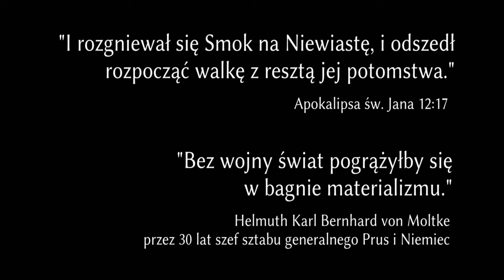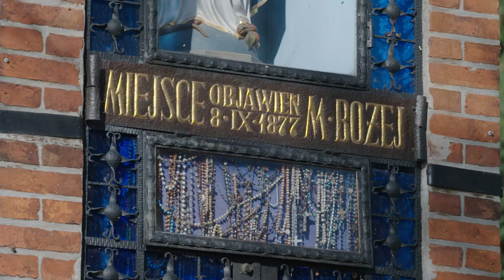„Gietrzwałd 1877. Wojna światów”. Zwiastun filmu dokumentalnego Grzegorza Brauna. Premiera jesienią!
Oto pierwszy zwiastun filmu dokumentalnego „Gietrzwałd 1877. Wojna światów”, którego reżyserem jest Grzegorz Braun. Więcej o filmie dowiedzą się Państwo na stronie Premiera planowana jest na jesień 2023 r. Serdeczne Bóg zapłać wszystkim Darczyńcom za wsparcie modlitewne oraz finansowe projektu.

✅ Zachęcam do wspierania przedsięwzięć Konfederacji Korony Polskiej, abyśmy mogli się rozwijać i skuteczniej działać:

✅ Natomiast osoby w wieku 13-26 lat serdecznie namawiam do wstąpienia do Korony Młodych, naszej dziarskiej młodzieżówki:

Ponadto zachęcam Państwa do obserwowania oraz wspierania naszych mediów społecznościowych – w dobie powszechnej cenzury treści prawicowych wszelkie komentarze, udostępnienia, reakcje to realna i potrzebna pomoc!